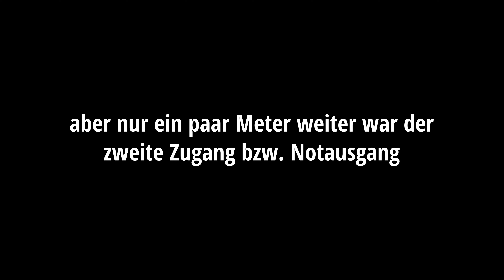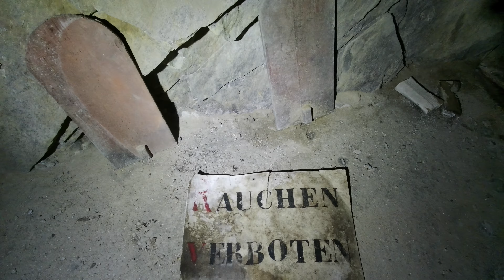WK2: Luftschutz-Stollen bei Steinbruch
Im zweiten Weltkrieg errichtet, fand diese Luftschutz-Anlage auch nach dem Krieg bis in die 2000er Jahre als Materiallager für Arbeiten im Steinbruch Verwendung.